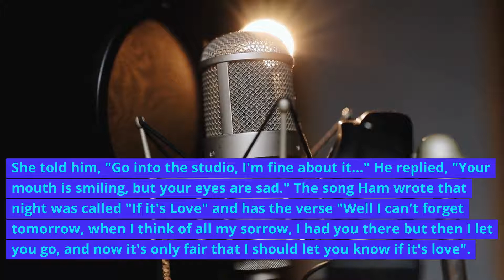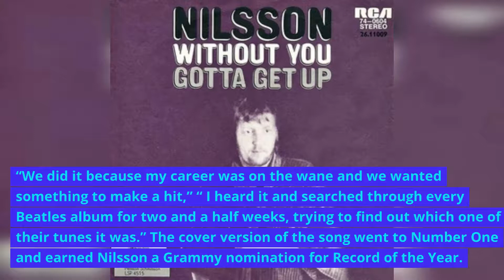Without You by Badfinger, Harry Nilsson - Song Meaning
"Without You" is a song written by Pete Ham and Tom Evans of British rock group Badfinger, and first released on their 1970 album No Dice.

Both Ham and Evans said they did not consider the song to have much potential at the time Badfinger recorded it, and the track was slotted to close the first side of their 1970 album No Dice. Badfinger's recording of the song was not released as a single in Europe or North America.

The song has been widely covered by many famous artists, and versions released as singles by Harry Nilsson in 1971, T. G. Sheppard in 1983 and Mariah Carey in 1994 became international best-sellers.

Paul McCartney once described the song as "the killer song of all time".

In 1972, writers Ham and Evans received the British Academy's Ivor Novello Award for Best Song Musically and Lyrically.

First recorded by the rock group Badfinger, the song was composed by two of its members. Pete Ham wrote a song originally titled "If It's Love", but it had lacked a strong chorus. Ham and his girlfriend Beverly Tucker were about to go out for the evening. But just as they were leaving Tom Evans said he had an idea for a song – Ham said, "Not tonight, I've promised Bev." But she thought he would be wondering if he had done the right thing later, if he went out. She told him, "Go into the studio, I'm fine about it..."  He replied, "Your mouth is smiling, but your eyes are sad." The song Ham wrote that night was called "If it's Love" and has the verse "Well I can't forget tomorrow, when I think of all my sorrow, I had you there but then I let you go, and now it's only fair that I should let you know ... if it's love". But Ham wasn't happy with the chorus.

Evans' relationship with his future wife Marianne influenced his lyrics:
One evening Evans went to Marianne's friend Karen and told Karen, "She's left me. I need her back. I can't live without her." He flew to Bonn to find her – he wrote a song called "I Can't Live". Its chorus included "I can't live, if living is without you, I can't live, I can't give any more." And so the merging of the two songs.

The two writers of the song, Ham and Evans, later committed suicide due to legal and financial issues. In Evans' case, it was a dispute over songwriting royalties for "Without You" that triggered his action. Songwriting royalties had become the subject of constant legal wrangling for Evans, and in 1983, following an acrimonious argument with his bandmate Joey Molland over the royalties for the song, Evans hanged himself.

Harry Nilsson told an interviewer when asked why he covered Badfinger’s near-despondent ballad. “We did it because my career was on the wane and we wanted something to make a hit,”  “I heard it and searched through every Beatles album for two and a half weeks, trying to find out which one of their tunes it was.” The cover version of the song went to Number One and earned Nilsson a Grammy nomination for Record of the Year.